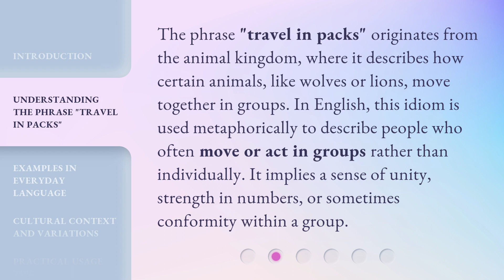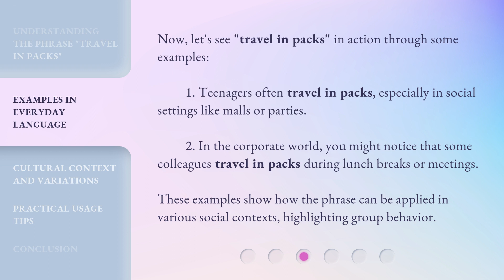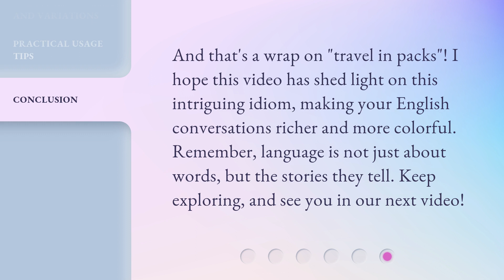Unpacking Idioms: "Travel in Packs" Explained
Decoding Idioms: Discover the Meaning Behind 'Travel in Packs' • Unravel the hidden meaning behind the popular idiom 'Travel in Packs' and learn how it relates to human behavior and social dynamics. Join us as we unpack this fascinating expression and explore its origins and usage in various contexts. Don't miss this enlightening journey into the world of idioms!

00:00 • Introduction - Unpacking Idioms: "Travel in Packs" Explained
00:30 • Understanding the Phrase "Travel in Packs"
01:00 • Examples in Everyday Language
01:31 • Cultural Context and Variations
01:57 • Practical Usage Tips